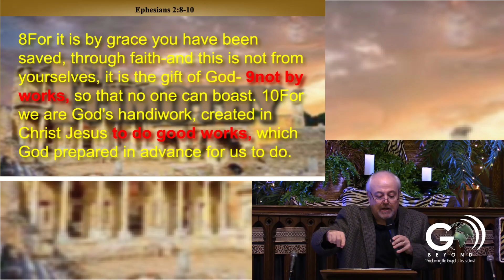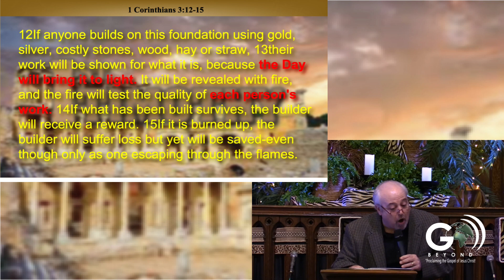Grace & Good Works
Since we are saved by grace, do we still need to do “good works?”